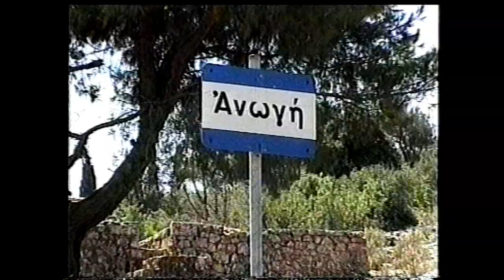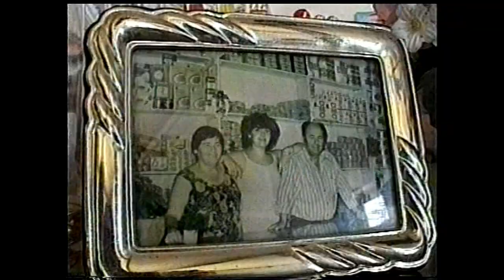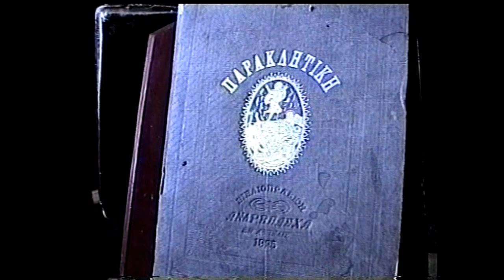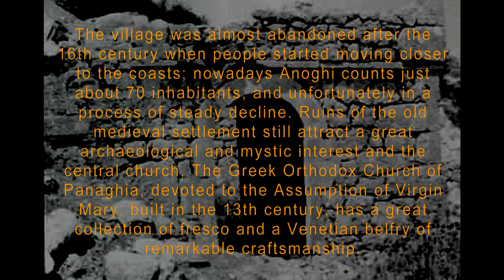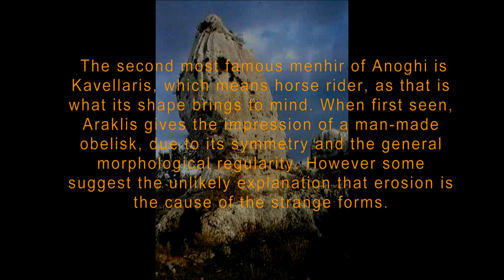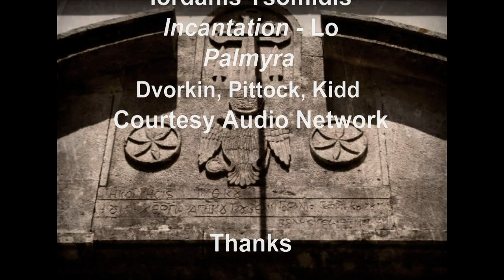Ithaca, Greece, Anoghi. 13thC. Church, Menhirs - Ανωγή, Ιθάκη, Μενίρ, Μεσαιωνική εκκλησία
(See end of video for more information and images to compliment summary below)

Anoghi (Greek for Upper Land, or Earth) is one of the oldest villages on Ithaca and the most traditional, built on the island's highest mountain valley, Nirito, at an altitude of 500m (1.640 ft), with a significant role in the history of Ithaca.
This interesting little village, established during the Middle Ages, was the island's capitol during some time of the Byzantine Empire, probably due to its strategic, thus safe position – away from pirate raids.
Ruins of the old medieval settlement still attract a great archaeological and mystic interest and the central church, The Greek Orthodox Church of Panaghia,  built in the 13th century, has a great collection of fresco and a Venetian belfry of remarkable craftsmanship.
It is thought that this site was also the location of the temple of the Goddess Hera.
Anoghi's remarkable  geographical attraction is a collection of menhirs; large upright standing stones, found as a monolithic structure or as a group of stones mostly in western Europe, particularly France, with a significant role in the history of religious beliefs, fertility rites, mythical giants, megalithic art. There is, perhaps, no relation between Europe’s other menhirs, and Anoghi village, except for the existence of menhirs in all locations!

 When first seen, the Menhirs give the impression of a man-made obelisk, due to symmetry and the general morphological regularity. However, some suggest the unlikely explanation that erosion is the cause of the strange forms.
Ανωγή (άνω οικόπεδο, ή γη) είναι ένα από τα παλαιότερα χωριά της Ιθάκης και το πιο παραδοσιακό, χτισμένο πάνω του νησιού υψηλότερο βουνό κοιλάδα, Νήριτο, σε υψόμετρο 500 m (1.640 πόδια), με σημαντικό ρόλο στην ιστορία της Ιθάκης. Τοποθεσία του χωριού είναι 16 χιλιόμετρα βορειοδυτικά του βαθύ, την πρωτεύουσα της Ιθάκης. Αυτό το ενδιαφέρον μικρό χωριό, ιδρύθηκε κατά τη διάρκεια του Μεσαίωνα, ήταν η πρωτεύουσα του νησιού κατά κάποιο χρονικό διάστημα της Βυζαντινής Αυτοκρατορίας, πιθανώς λόγω της θέσης της στρατηγικής, έτσι ασφαλείς – μακριά από τις επιδρομές των πειρατών.
Το χωριό ήταν σχεδόν εγκαταλείφθηκε μετά τον 16ο αιώνα, όταν οι άνθρωποι άρχισαν κινείται πιο κοντά προς τις ακτές.  Σήμερα η Ανωγή μετράει μόλις περίπου 70 κατοίκους, και δυστυχώς σε μια διαδικασία σταθερή πτώση. Ερείπια του παλαιού οικισμού μεσαιωνικό που εξακολουθούν να προσελκύουν μεγάλο ενδιαφέρον αρχαιολογικό και μυστικιστικό και η κεντρική εκκλησία, η Ελληνική Ορθόδοξη Εκκλησία της Παναγίας, αφιερωμένη για την Κοίμηση της Θεοτόκου, κτισμένο τον 13ο αιώνα, έχει μια μεγάλη συλλογή από τοιχογραφία και ένα Βενετσιάνικο καμπαναριό της αξιοσημείωτη δεξιοτεχνία.
Πιστεύεται ότι εδώ ήταν επίσης η θέση του ναού της Θεάς Ήρας. Επιπλέον, στις 14 Αυγούστου, στην κεντρική πλατεία φιλοξενεί ένα από τα παραδοσιακά πανηγύρια της Ιθάκης, αφιερωμένο στην Παναγία.
Αξιοσημείωτη γεωγραφική έλξης του Ανωγή είναι μια συλλογή από Mενίρ,  μεγάλα όρθια μόνιμη πέτρες, που βρέθηκαν ως μια μονολιθική κατασκευή ή μια ομάδα των λίθων κυρίως στη Δυτική Ευρώπη, ιδιαίτερα της Γαλλίας, με σημαντικό ρόλο στην ιστορία των θρησκευτικών πεποιθήσεων, τελετές της γονιμότητας, μυθικό γίγαντες, μεγαλιθικά τέχνης. Εκεί είναι, ίσως, καμία σχέση μεταξύ της Ευρώπης άλλα Mενίρ και χωριό Ανωγή, εκτός από την ύπαρξη του Mενίρ σε όλες τις θέσεις!

Μια τέτοια εντυπωσιακή τεράστιους ογκόλιθους μπορούν να βρεθούν διεσπαρμένα στην ευρύτερη περιοχή της Ανωγή με τους ντόπιους να οικειοποιηθεί τους, δίνοντάς τους ψευδώνυμα. Το μεγαλύτερο και πιο περίεργο σχήμα μενίρ του Ανωγή είναι τον Αράκλη, πολυσύχναστες, που ονομάζεται μετά από θεϊκό ήρωας Ηρακλής, λόγω του μεγέθους του. Τον Αράκλη είναι ένας ογκόλιθος της 9m ύψος στέκεται πάνω σε ένα βράχο ευρύτερο, λειτουργώντας ως ο βάθρο, ατρακτοειδές σχήμα καταλήγει σε μια αιχμηρή κορυφή.

Η δεύτερη πιο διάσημη μενίρ του Ανωγή είναι Καβελλάρης, που σημαίνει άλογο του αναβάτη, όπως ότι είναι ό, τι το σχήμα της φέρνει στο νου. Όταν για πρώτη φορά, τον Αράκλη δίνει την εντύπωση μια τεχνητές Οβελίσκος, λόγω της συμμετρίας και τα γενικά μορφολογικά κανονικότητα. Ωστόσο, μερικοί προτείνουν την απίθανη εξήγηση ότι η διάβρωση είναι η αιτία της παράξενη εντύπων.